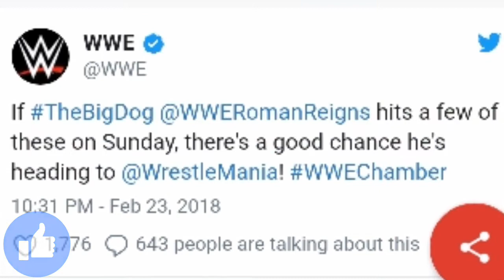WWE Men's Elimination Chamber 2018 Winner Leakead !!! || 7 Men's Elimination Chamber 2018 Winner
1) Elimination Chamber 2018 Winner Revealed
2) Who Will Win 7 Men elimination Chanber
So See You Guys in My Next Video
Photo Credit :- WWE.COM / WWE